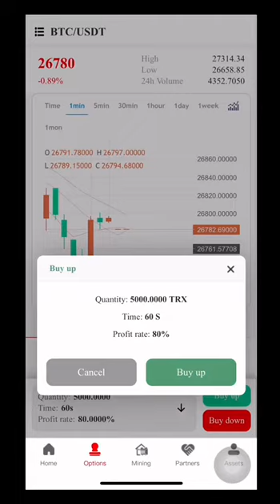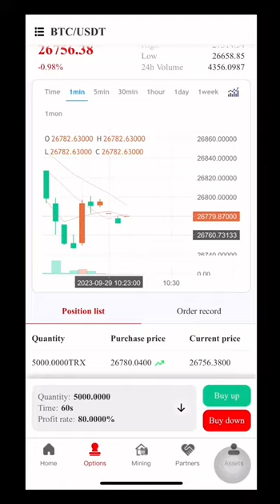TRXCOIN: Your Gateway to Crypto Prosperity! 🚀💰 Join the Revolution Today.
Welcome to TRXCOIN - Your Path to Financial Empowerment!

Are you eager to embark on a journey into the world of cryptocurrency and explore the incredible potential it holds for your financial future? TRXCOIN is here to be your guide on this exciting journey.

💰 Unlock Financial Prosperity: TRXCOIN isn't just another cryptocurrency; it's your ticket to financial freedom. It's a platform designed to help you achieve your financial goals and grow your wealth through smart crypto investments.

🚀 Join Our Thriving Community: When you choose TRXCOIN, you're not just entering the crypto space; you're becoming part of a vibrant community of forward-thinking individuals and crypto enthusiasts who are passionate about the future of finance.

Eager to learn more? If you're intrigued and ready to explore how TRXCOIN can work for you, don't hesitate to get in touch. Together, we'll navigate the world of TRXCOIN, and I'll be here to guide you on your journey toward financial success.